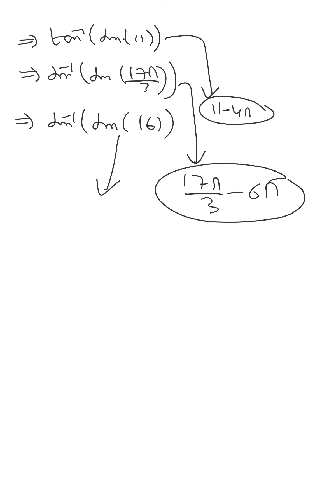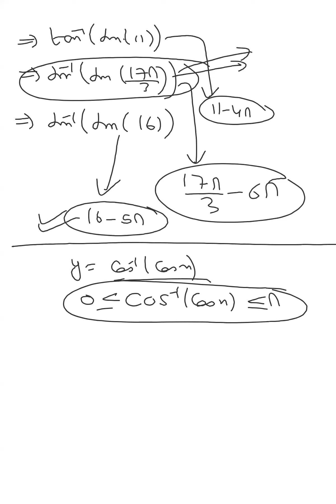L-4 inverse trignometry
Document from Shailender Gupta